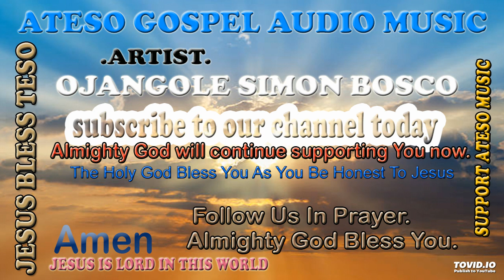ASWAM NA EDEKE BY OJANGOLE SIMON BOSCO